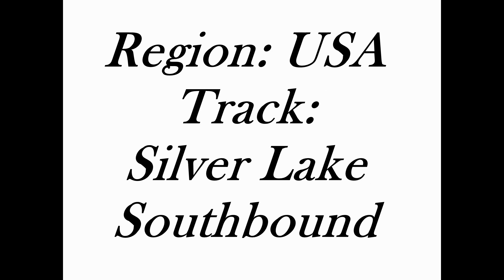Burnout 3 Takedown Silver Lake Southbound 1st Lap: 1:11.00 by PROxVISHNU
Game : Burnout 3 Takedown
Platform : Playstation®2™ Console Slim
Gamepad : Dualshock®2™
Type : Race
Region : USA
Track : Silver Lake Southbound
Time : Lap-1: 1:11.00
Car : Special Series - Euro-Circuit Racer
M VÎŞĤƝŮ P®ĄŠĄǺƝƬĤ™ (P®O|JÀKÊ™)
Comment And Rate My Videos :-)